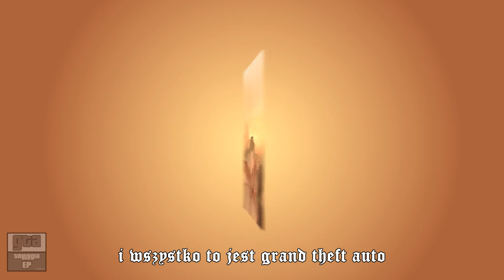TIERRA ROBADA from (gta_trylogia.ep)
Lista utworów i dat z albumu "gta_trylogia.ep":

1. KUBAŃSKI HERMES (sobota, 06.11, 15:00)
2. TIERRA ROBADA (sobota, 13.11, 15:00)
3. ??? (sobota, 20.11, 20:00)

Album "gta_trylogia.ep" jest oparty na rzeczywistej mojej ulubionej serii gier GTA. Każdy utwór (a mają być trzy) jest wzorowany na danej części oraz w jakimś stopniu pełny nawiązań. Moja trylogia opiera się na moich trzech ulubionych częściach, każda w innym klimacie. Cotygodniowo będę umieszczał nowy utwór w sobotę. Zapraszam do słuchania!

BIT/PRODUKCJA: rigel prywatny
MIX: rigel prywatny
VIDEO: rigel prywatny
TEKST: rigel prywatny